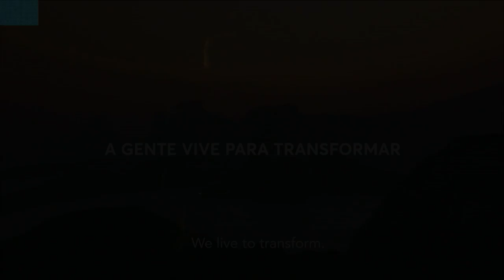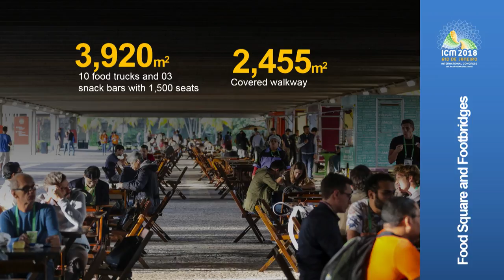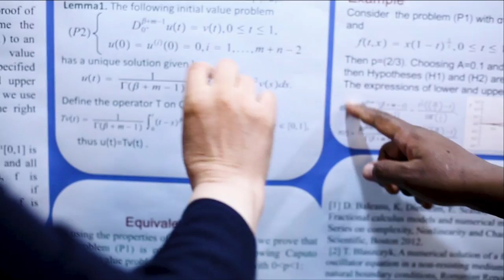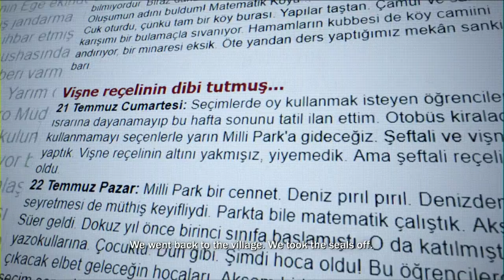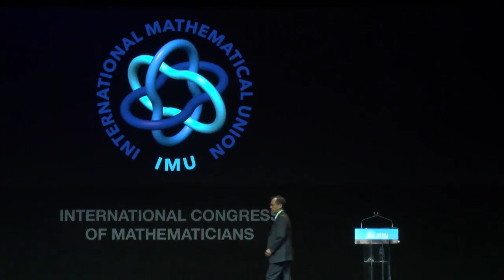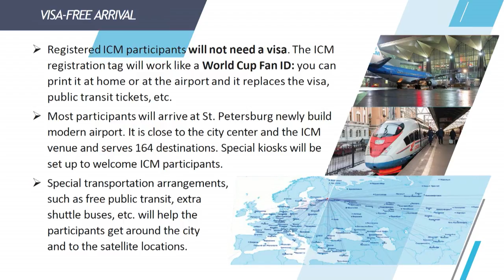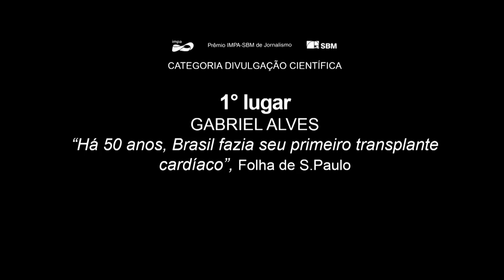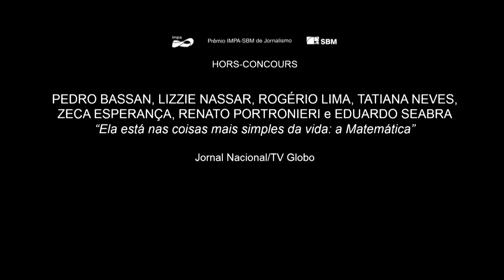Closing Ceremony — ICM 2018